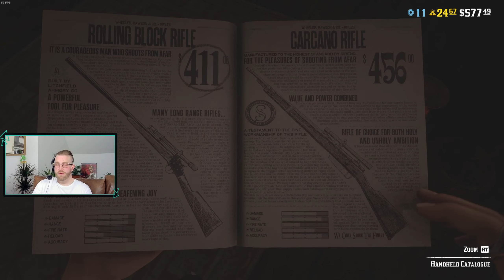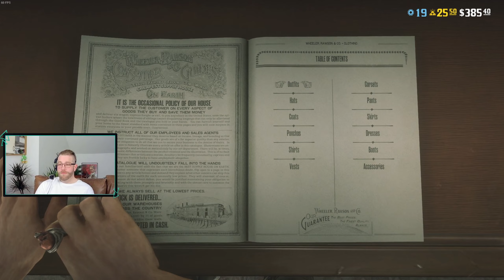Red Dead Online / Bounty Hunter & Trader Role / Episode 14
My Free Roam playthrough of Red Dead Redemption 2 Online this is 'Ranking Up' with Trader & Bounty Hunter Roles paying off for my playthrough. Episode 14 where i have returned to RDO after a long break to play Cyberpunk 2077. This video i mix up my ability cards, splash some Gold on my characters clothes & we continue with the Bounty Hunter missions and also get the Trader role finally moving were we get the medium trader wagon for bigger deliveries, join me as i help clearout the trash online! I am really enjoying the Red Dead Redemption 2 Online mode its stunning visuals and gameplay are a master piece. Tom

Hi friends! My name is Tom i have been Gaming for over 20+ years, current platforms are Nintendo Switch & PC (Ryzen 5 3600 & GTX 1660S) Uploading & Live Streaming to Youtube Every Week. I will start Streaming more often between  Wed, Thur, Friday, Sat & Sunday 10am/5pm GMT Time

Gameplay Using Nintendo Pro controller & PS5 Dualsense Controller using Gyro Aiming

3DLCpDPZKppDSSxh7w1e6WtUnLEZYDmf6C

3XS Scan Gamer
AMD Ryzen 5 3600 @ 4.0GHZ
4X4GB DDR4 Corsair Vengeance 3000MHZ
6GB EVGA GTX 1660 SUPER
ASUS B450M-A II
512GB SSD
450W Corsair PSU
2TB HDD
1TB HDD Recording OBS
Win 10
3XS Antec Dark Phantom 301m
Nintendo Pro Controller
PS5 Dualsense Controller
32" 1080p Sony TV 60HZ
Steam
Nintendo Online
Xbox Live
OBS Live - Record & Stream
Openshot Video Edit
BetterJoyforCemu Driver
1080p 60FPS Recording
1440p 30FPS (Upscaled)
4k 30FPS (Upscaled)